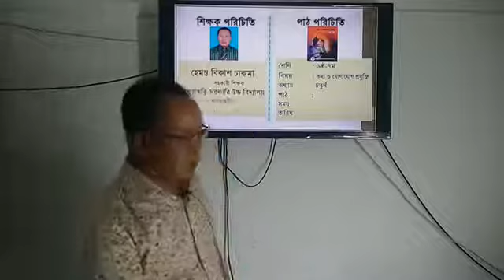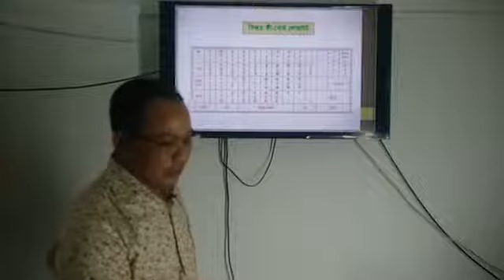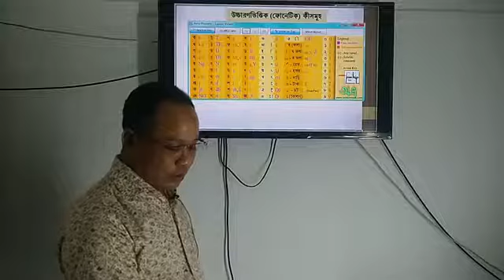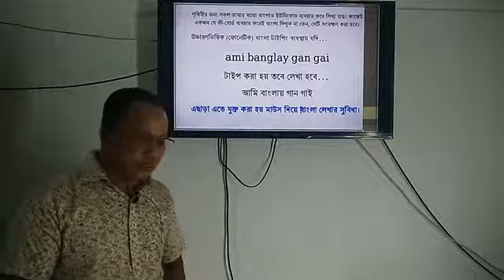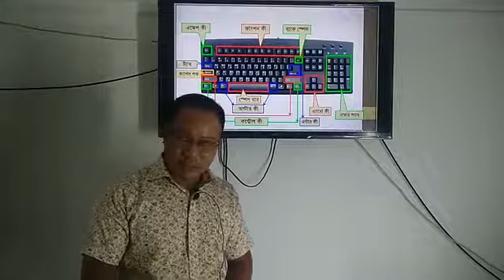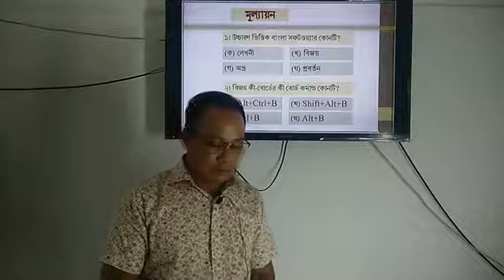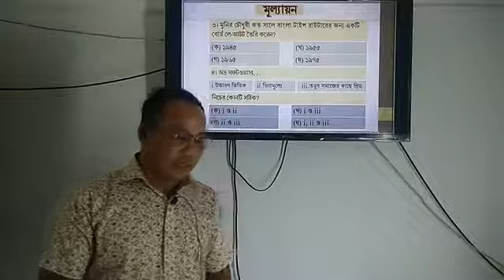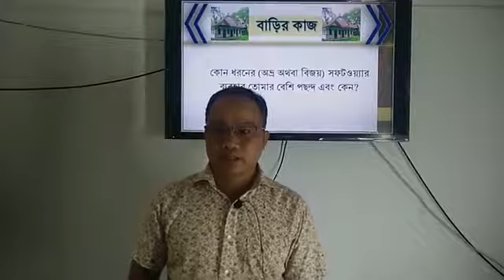শিক্ষকের নামঃ হেমন্ত বিকাশ চাকমা, শ্রেণিঃষষ্ঠ, বিষয়ঃতথ্য ও যোগা.প্র.